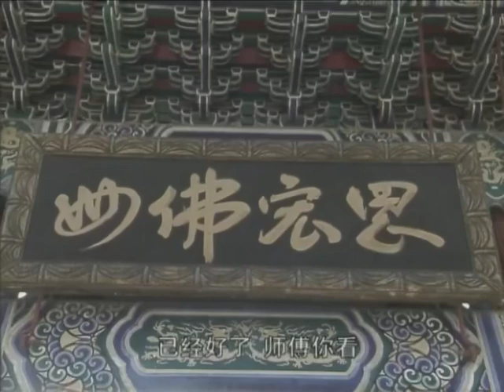隋炀帝 第07集 | 被史书抹黑的一代帝王，真实的情史与伟绩 | 姚橹，胡晓婷，叶钧 | 中国经典古装历史电视连续剧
《隋炀帝》
主演：姚橹，胡晓婷，叶钧，景凤凌，彭志东

▶剧情介绍：
《隋炀帝》没有按一贯的流行历史结论去演绎这位帝王，它塑造了一个有血有肉，真实可信，栩栩如生的古代帝王形象，将一个伟大与罪恶并存的隋炀帝刻画的淋漓尽致，而且对这位帝王复杂、矛盾的内心世界也进行了深入地探索，个性及其鲜明，为观众展现了一个不一样的隋炀帝。剧中的隋炀帝被刻画成一个“政治家”和“军事家”，主要体现他在国策上的果断立决，雷厉风行的做事风格。彻底打破世人眼里的“暴君”形象。
《隋炀帝》基本遵循历史，稍加改编，以隋炀帝的成长历程为线索，展开体现了他从少儿时期的才华超群到其未成太子前的励精图治、打击外辱，然后靠阴险手段成为太子到最终登基后的对内暴殄天物、对外积极进攻，实行高压政策的一代帝王风采。其中讲述了隋炀帝在不同阶段的丰功伟绩和残暴的帝王行为，还加入了隋炀帝不为人知的痴情一面和他缠绵而匪夷所思的爱情以及令人回味和思索的结局。